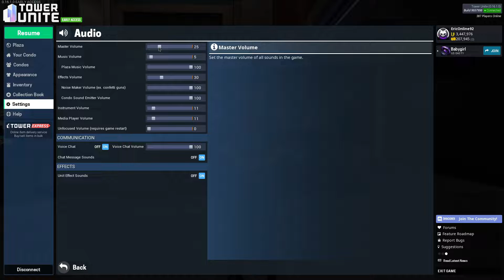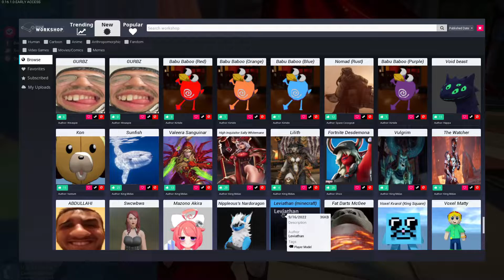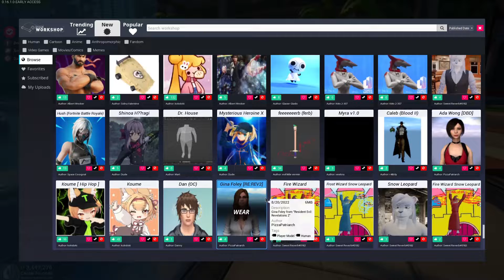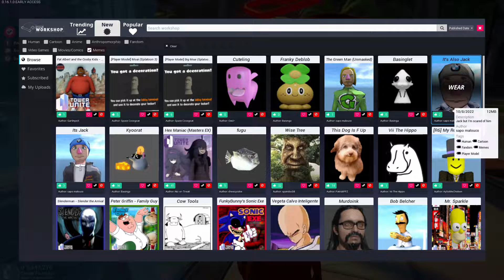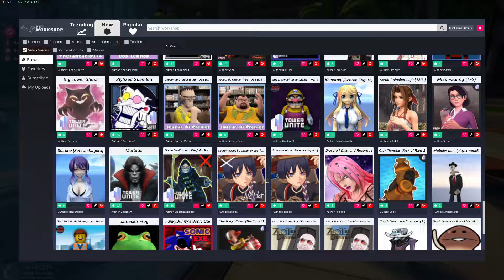Tower Unite - Ball Race - Feat. Vampsola! Attempting To Get Good!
Ayoo! Just a good ole game of Tower Unite and Ball Race in a public lobby playing with random strangers and trying to see who can get to the finish line first! Vampsola and I play through with others and have some pretty funny moments, some fails, some wins and random events happen during our time plkaying. Watch the video and see what happens! Until next time!